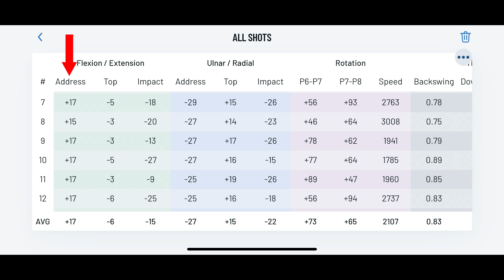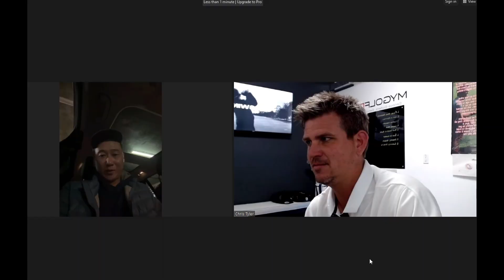How Pros Make REAL Swing Changes | Serious Golfers. Serious Instruction.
Making real swing changes is very difficult. Getting comfortable with your new swing while having the golf ball present seems impossible at times. Today, we are going to work on fixing that together.

Timestamps
0:00 Intro
1:32 Establishing a baseline
2:28 Baseline results
4:00 The 4 don'ts of practice
7:48 The 4 Do's of practice
10:44 How we should practice
12:00 Results
13:06 Important message and closing

Serious Golfers. Serious Instruction For YOU.
Adaptive Release Patterns Coming Soon.